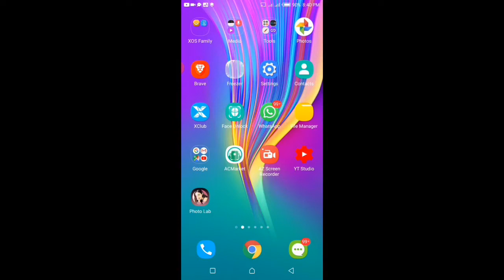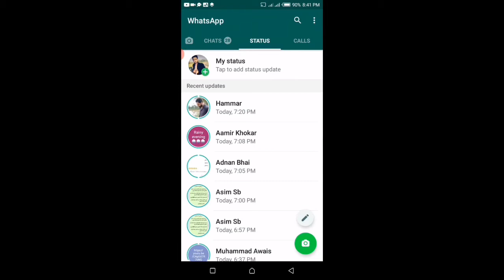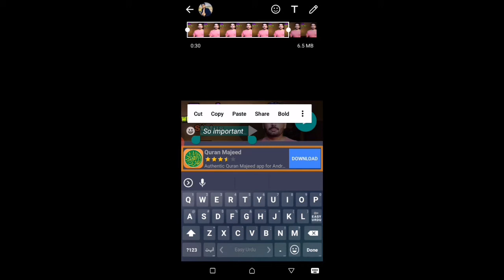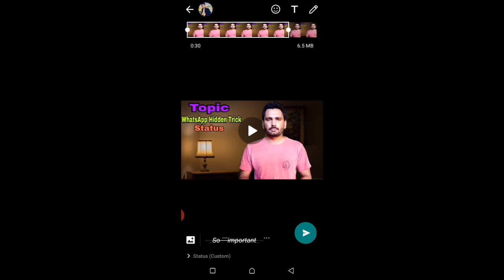WhatsApp Status Hidden Trick in 2020 | WhatsApp Hidden Tricks 2020 | WhatsApp Italic Monospace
Title
WhatsApp Status Hidden Trick in 2020 | WhatsApp Hidden Tricks 2020 | WhatsApp Italic Mono space

Hi
I am Malik Amjad. I welcome all my friends to my YouTube channel Technical Best.

Many friends asked about the status hidden tricks of WhatsApp. Today I have cleared all those topics. What status for WhatsApp, WhatsApp new feature, See WhatsApp status secretly, See WhatsApp status without knowing, WhatsApp secret features, WhatsApp latest update, WhatsApp status setting, WhatsApp status seen not showing, How to post long video on WhatsApp status, How to post audio in WhatsApp status,, Hide WhatsApp status, WhatsApp tricks. Hope you guys like today's video. Thank you very much.